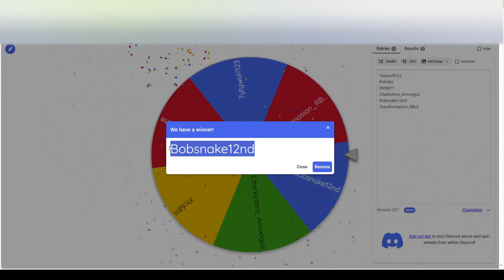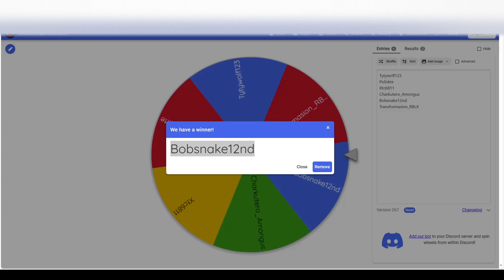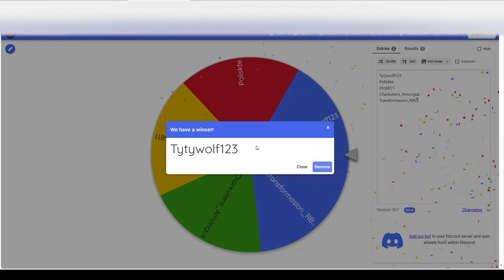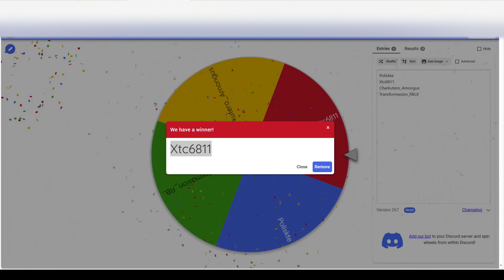THE 3 WINNERS OF THE GEM PRIZES GIVEAWAY ARE.....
This is video is a part 2 of last video when I announced a giveaway! Watch to find out who got the gem prizes!

Have a FrogTastic Day!